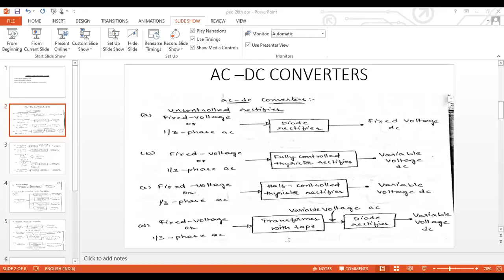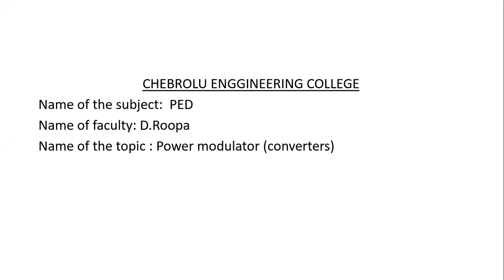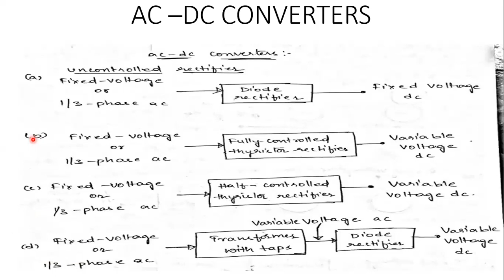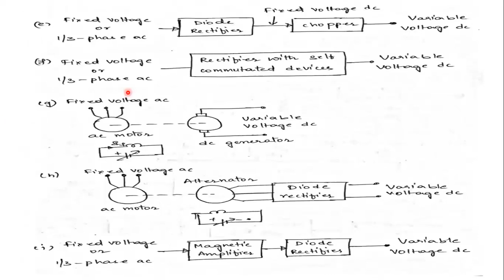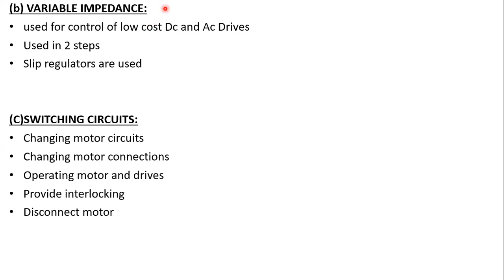1.Power Modulator (Converters) | JNTUK R19 I EEE SE2 PED | RVIT